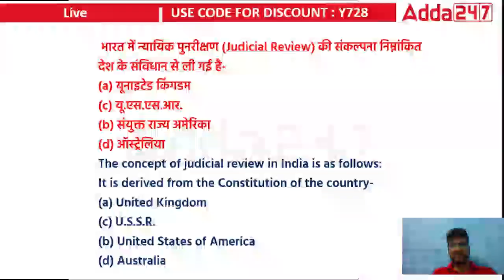Class 39 Full Length Mock Test 01